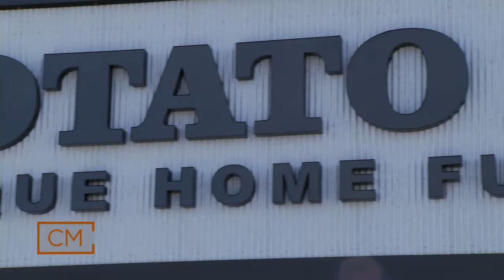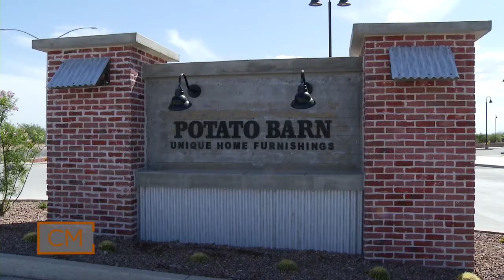Covering Mesa: Potato Barn Opens